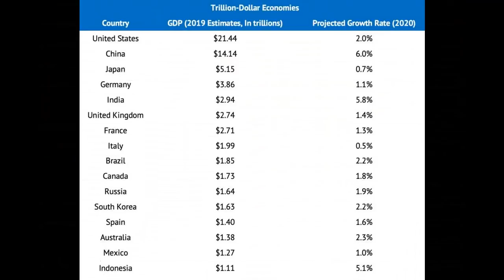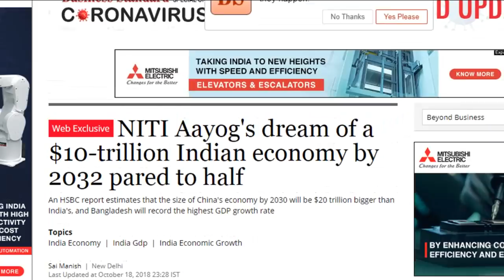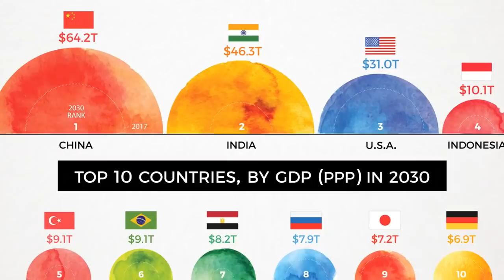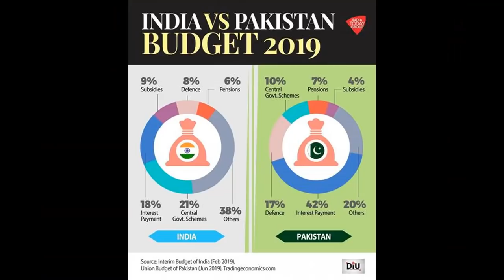Modi , Economy & Kashmir |Pakistan India News Online|Pak media on India latest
Links of other Videos of Mine :

1.. श्री राम और हनुमान जी से सीखे सफलता के तीन सूत्र |3 Mantras of Success - RamcharitManas |Life lesson

Category